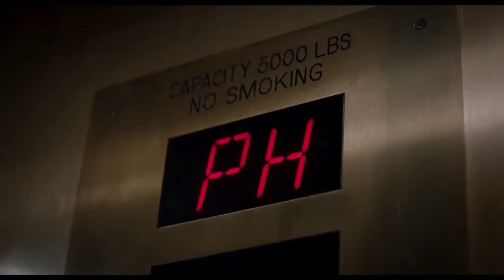The Upside Official Trailer HD Coming Soon To Theaters l MovieNow Trailers